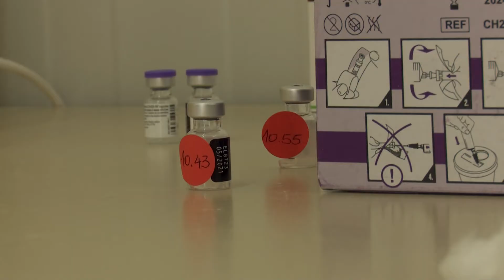(VIDEO) Spitalet private nuk do të mund t'u kërkojnë pacientëve me Kovid më shumë se 5 mijë euro